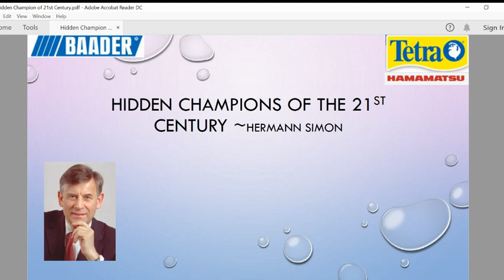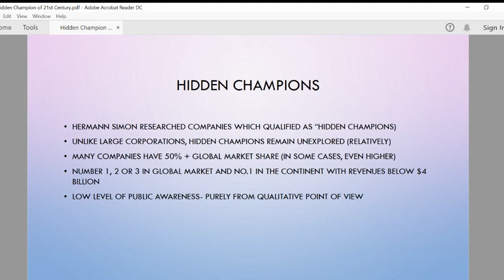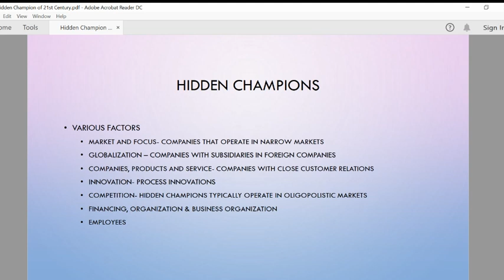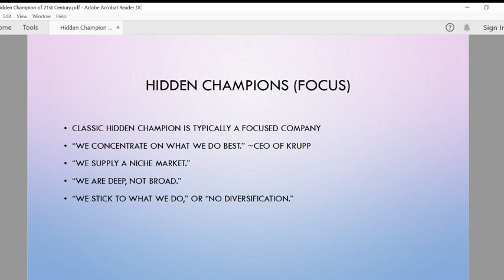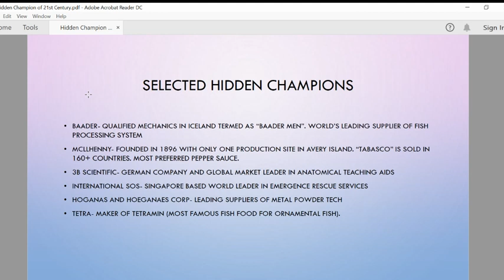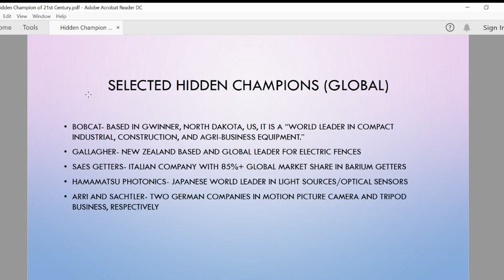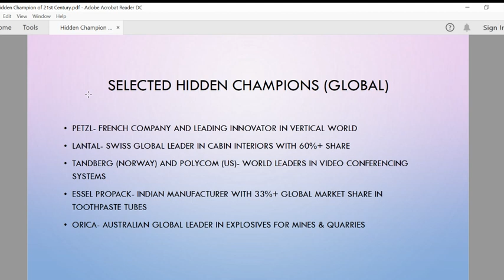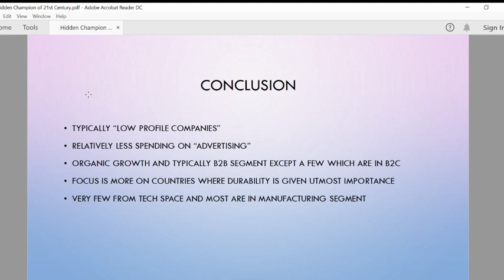Hidden Champions of the 21st century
Introducing the book "Hidden champions of the 21st century" by Hermann Simon